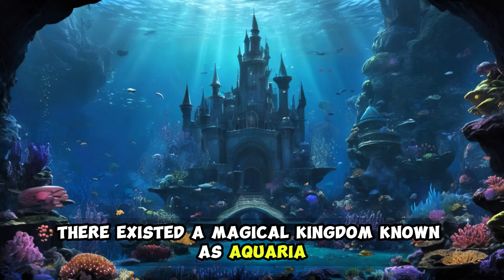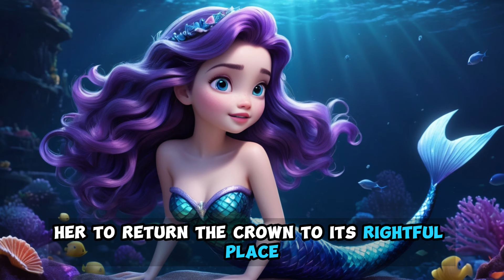A Tale of Two Mermaids | bedtime story in English | fairy tales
immerse yourself in a magical ocean adventure with our enchanting bedtime story, 'The Coral Crown: A Tale of Two Mermaids'. Dive into the depths of this captivating mermaid story, perfect for kids and toddlers alike. Join Marina and Coralie, two mermaid sisters, on their Disney Pixar-style adventure filled with friendship, magic, and thrilling twists. This fairy tale adventure takes you on a journey through the wonders of the ocean, under the moonlight, as the sisters navigate their way through challenges and discover the true meaning of sisterhood. With stunning animation and an English fairy tale narrative, this bedtime story is sure to captivate both young and grown-up audiences alike. So, gather around for a magical bedtime story time, relax, and let the soothing waves of this classic tale lull you into a peaceful sleep. Don't miss out on this unforgettable mermaid adventure - watch now!